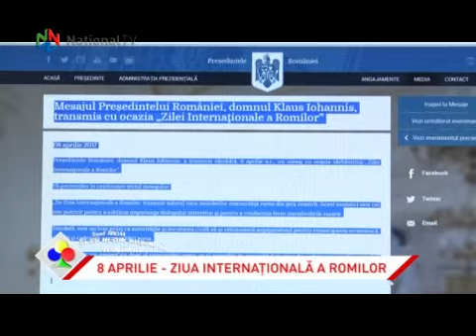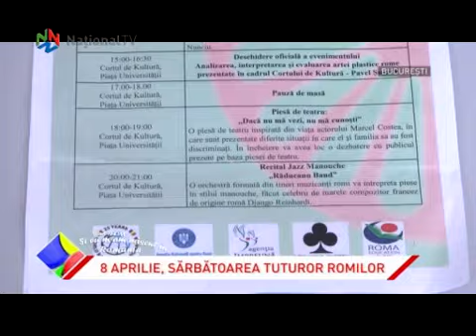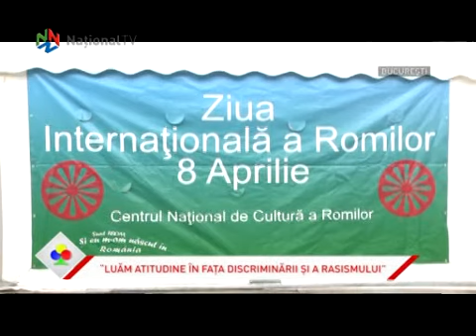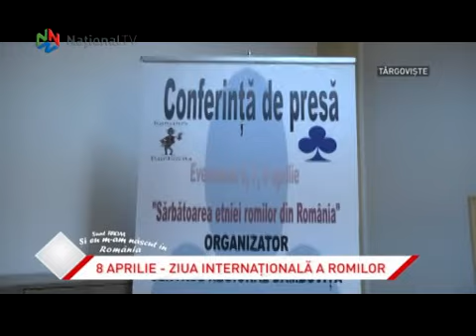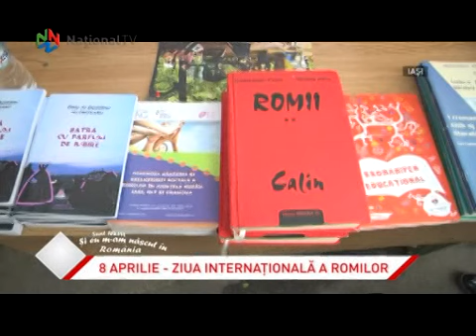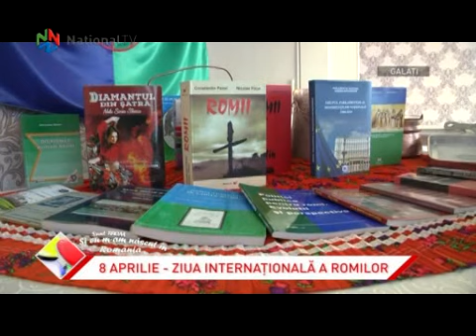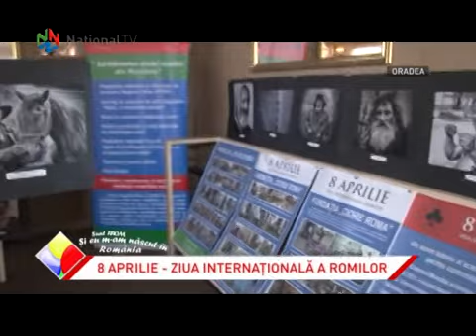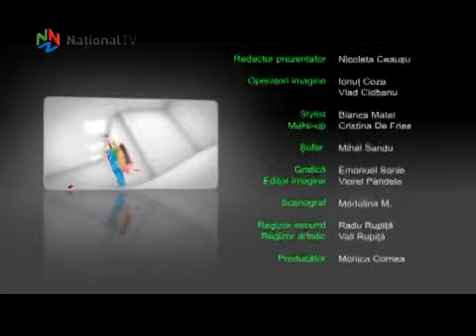Si eu m-am nascut in Romania - 15 apr 2017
Saptamana aceasta avem o editie cu totul speciala, aaa cum se cuvine inaintea Sarbatorilor Pascale! Va aratam cum a fost sarbatorita Ziua Internationala a Romilor atat in Bucuresti, cat si in celelalte orase ale tarii. Iasi, Galati, Targoviste – acestea sunt doar cateva dintre localitatile unde echipa emisiunii noastre a realizat filmari de 8 aprilie. Si, asa cum v-am obișnuit deja, totul va fi presarat cu multa muzica buna... Va asteptam, asadar, la National TV de la 10.30, la o noua editie a emisiunii “Si eu m-am nascut in Romania”!